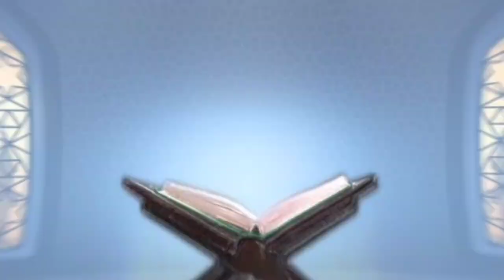MANFAAT PUASA TENGAH BULAN DAN SOLUSI SEPUTAR KEHAMILAN-DR.ZAIDUL AKBAR ( SUBTITLE)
MANFAAT PUASA TENGAH BULAN DAN SOLUSI SEPUTAR KEHAMILAN-DR.ZAIDUL AKBAR ( SUBTITLE)@infodanmanfaat

Di Video  MANFAAT PUASA TENGAH BULAN DAN SOLUSI SEPUTAR KEHAMILAN-DR.ZAIDUL AKBAR ( SUBTITLE) ini didalamnya membahas tentang manfaat dan keutamaan puasa tengah bulan juga pembahasan seputar masalah kehamilan sebagaimana diajarkan sesuai Al quran Dan Sunnah juga bagaimana penjelasan secara keilmuan medisnya

Semoga video MANFAAT PUASA TENGAH BULAN DAN SOLUSI SEPUTAR KEHAMILAN-DR.ZAIDUL AKBAR ( SUBTITLE) ini dapat menjadi manfaat dan menjadikan manfaat dan wasilah untuk tubuh lebih sehat lagi Barakallahu fiikuum, Wassalamualaikum Warahmatullah Wabarakatuh